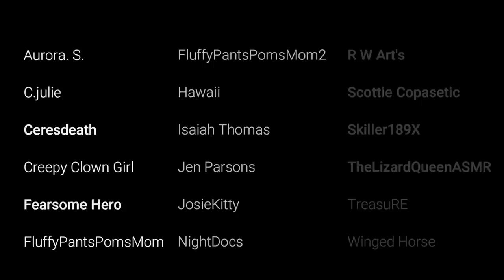[Ebrugh Report 3] Waypine Asylum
➤Original Story